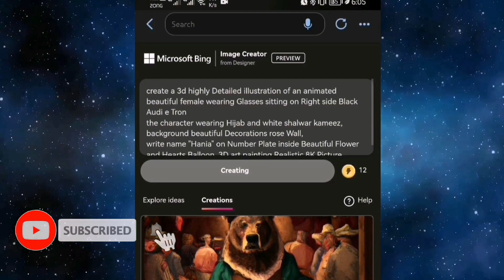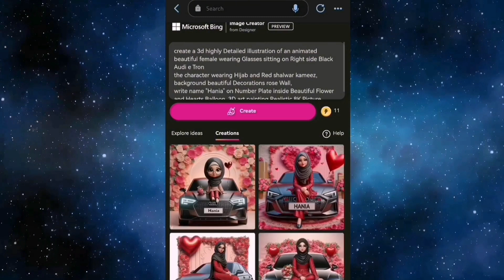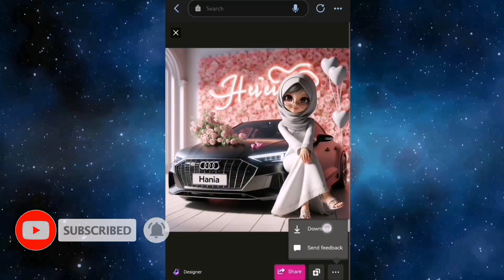How To Create Bing AI Treading Image With Prompts I Free AI Image Generate I Create JUST 30 Sec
📌Title

📌 Description
 In this video I'm Showing you How to Create Treading Image Just 30 Sec Complete Tutorial
 No paid Free of Cast

 📌 PROMPTS 👇

create a 3d highly Detailed illustration of an animated beautiful female wearing Glasses character sitting casually on Black BMW,
the character wearing Hijab and white shalwar kameez,
the background of beautiful Gardan Decorations rose Wall,
write name "name" on background wall realistic 8k picture

bing AIi image generator
bing image creator sign up Hotmail account
bing AI
bing
bing app
bing image creator kullanımı
photo editing
image creator
bing com
bing image creator prompt blocked
ai tools
bf and gf photo editing
bing ai
bing app
ai
Testing AI
Artificial Intelligence
bing chat dall e
bing chat image generation
openai
ai artwork
Dalle 3
Generate new trending image using ai for free 2023
Microsoft bing image creator hindi
how to make ai generated art
free ai art app
best free ai